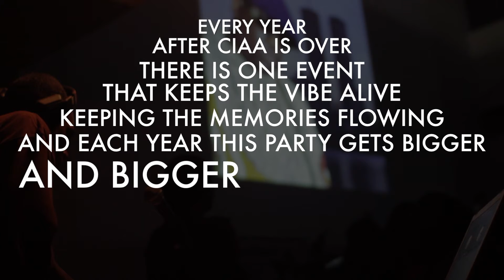FRANCIS Biggie Tribute Party 2014 Teaser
Saturday March 8, 2014 at Empire Lounge from 4PM-9PM the annual Biggie Tribute pops off courtesy of DRC ApeParel, JETA Team, Dupp&Swat and many more.